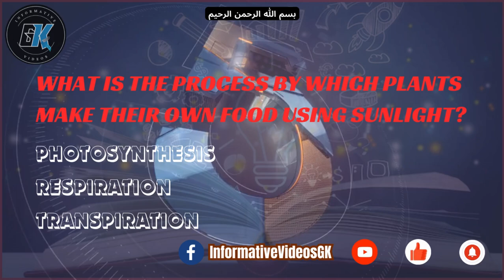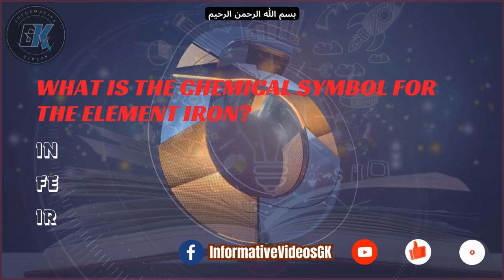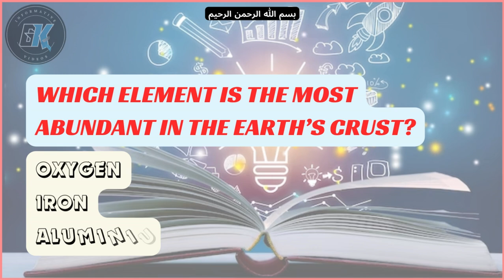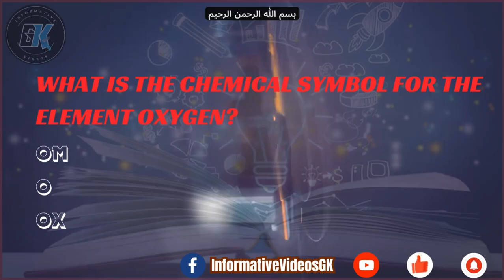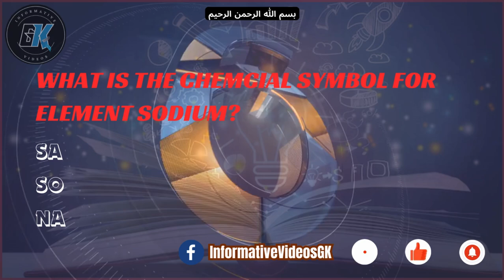What is the Chemical Symbol For The Element Iron? | Quiz Time | General Knowledge | 19 April 2024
What is the Chemical Symbol For The Element Iron? | Quiz Time | General Knowledge | Informative Videos GK | 19 April 2024

what is the chemical formula for water?
what is the process by which plants make their own food using sunlight?
what is the chemical symbol for the element iron?
what is the force that pulls all objects towards the centre of the earth?
which element is the most abundant in the earth’s crust?
which part of the human body is responsible for pumping blood?
what is the chemical symbol for the element oxygen?
which gas do plants release during photosynthesis?
what is the process by which plants lose water vapour through their leaves?
which planet is the largest in our solar system?
what is the chemcial symbol for element sodium?